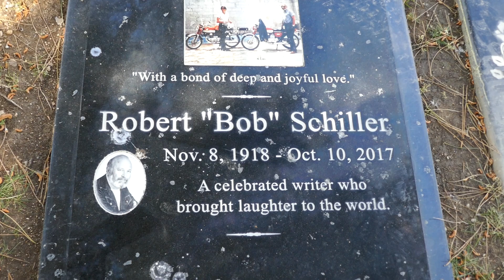Bob Schiller Grave & Bench Eden Memorial Park Los Angeles Mission Hills California US March 26, 2024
Bob Schiller Grave & Bench Eden Memorial Park Los Angeles Mission Hills California USA March 26, 2024.
Television Screenwriter. He was best known for his work (along with partner Bob Weiskopf) on such popular television shows as "I Love Lucy" and "All in the Family". He attended the University of California-Los Angeles and while there, wrote a humor column for the college newspaper called "Bob Tales". He later served in the United States Army in Europe during World War II and wrote for the Stars and Stripes newspaper. After the war, he first got a job, writing advertising copy, and later, went to work in radio. In radio, he wrote scripts for shows starring Abbott and Costello, Mel Blanc, and Jimmy Durante and for the shows "The Adventures of Ozzie and Harriet", "December Bride", "Duffy's Tavern", and "Our Miss Brooks". In 1953, he first met Bob Weiskopf and they would go on to develop into a award-winning writing team for various television series. They would go on to work on such television shows as "I Love Lucy", "Make Room for Daddy", "The Bob Cummings Show", "The Ann Sothern Show", "Pete and Gladys", "The Lucy Show", "The Red Skelton Show", "The Good Guys", "The Phyllis Diller Show", "The Carol Burnett Show", "The Flip Wilson Show", "All in the Family", "Maude", and "Archie Bunker's Place". They were awarded for their work with six Emmy nominations and two Emmy Award wins (for "All in the Family" and "The Flip Wilson Show"). They also earned several other awards during their career. He retired after the 1988 Writers' Guild Association strike.